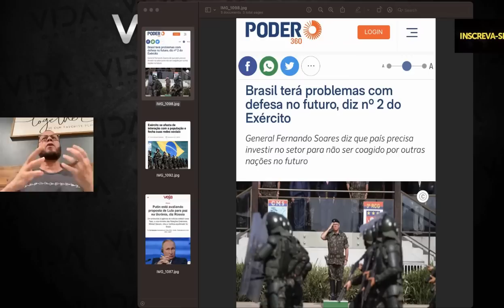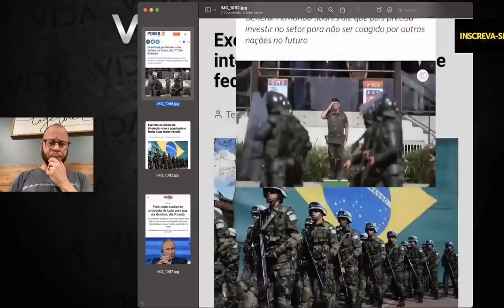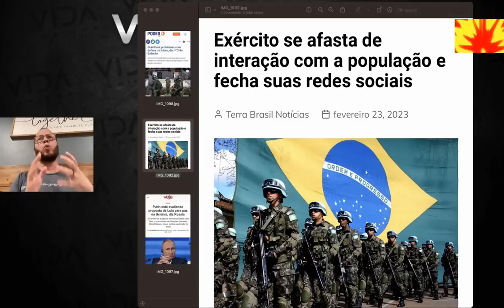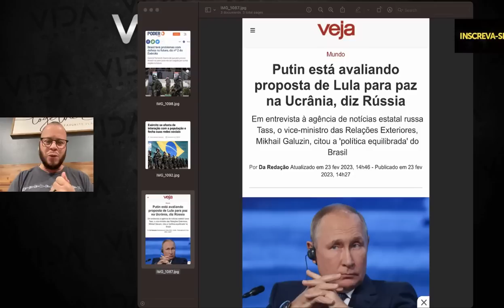NEGÓCIO FICOU FEIO O GOLPE NAS FORÇAS ARMADAS